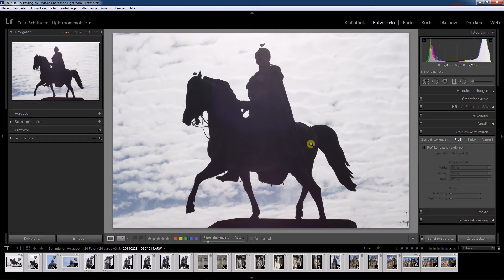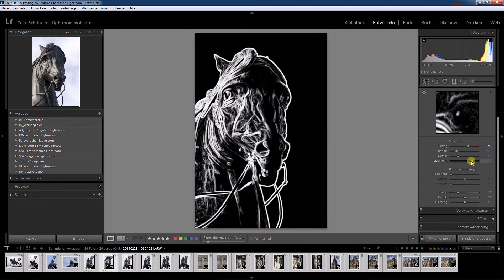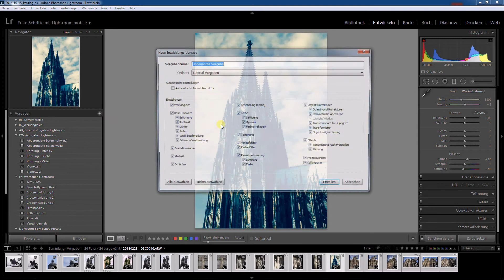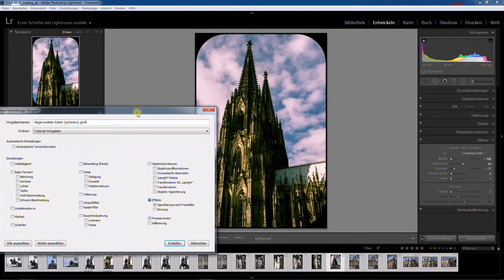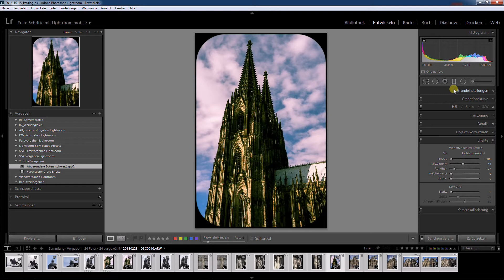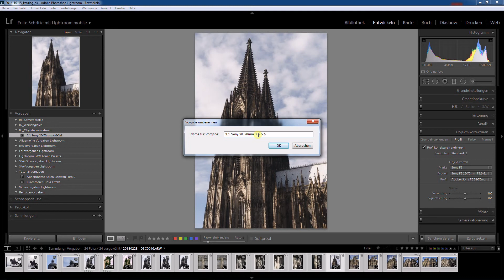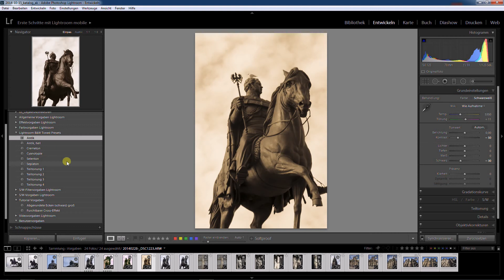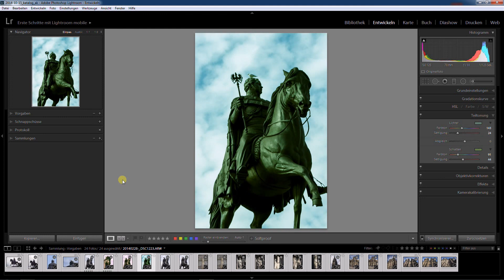Lightroom Tutorial von A-Z Teil 35: Mit Vorgaben (Presets) arbeiten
Vorgaben (Presets) machen euch das Leben in Lightroom einfacher. In Vorgaben lassen sich komplette oder auch nur teilweise Entwicklungseinstellungen speichern, die Ihr dann auf alle Bilder anwenden könnt.
Wie Ihr mit Vorgaben arbeitet, welchen Workflow ich dabei nutze - das erfahrt Ihr in diesem Video!

BESUCHE LERNEKRANZANDERS FÜR WEITERE, KOSTENLOSE TUTORIALS!